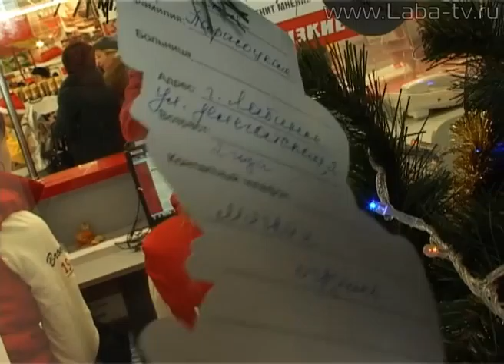Елка желаний-3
Благотворительная акция "Новый год придёт в больницу" продолжается.